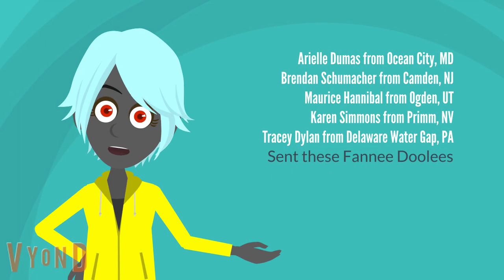Tailslandian Gardens' Fannee Doolee 10/05/2022 (With A German Twist)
There are 5 Fannee Doolees sent by Jessica, Ariana, Lucy, Lizzie, and Lindsey.
Sasha gave out the names, and Natalie provided the ending in her best German language ever.
This video is ABSOLUTELY protected by YouTube Copyright.
NEVER use this video and videos I've made in the past and future videos without my permission.